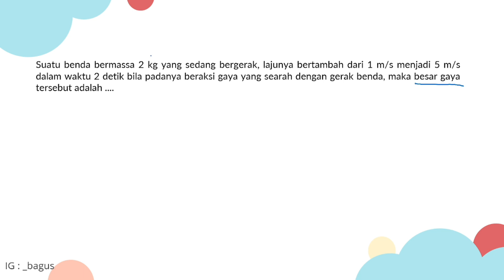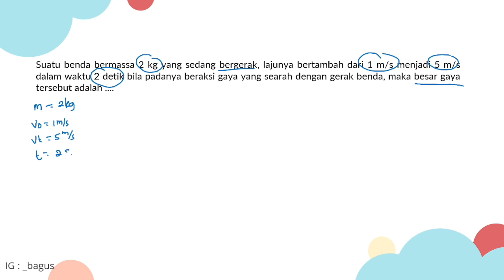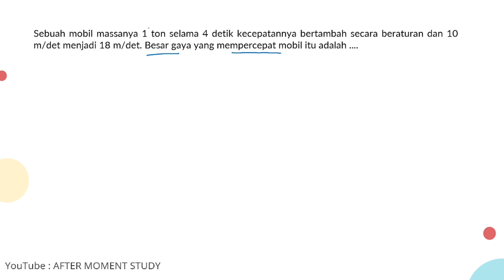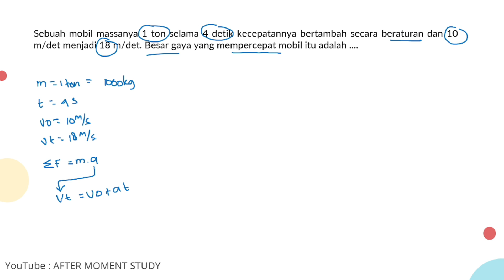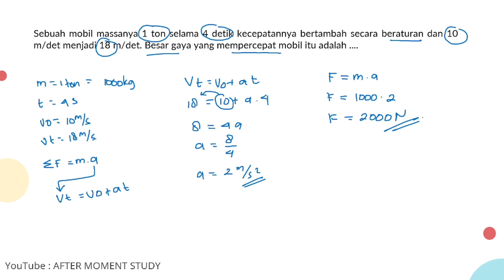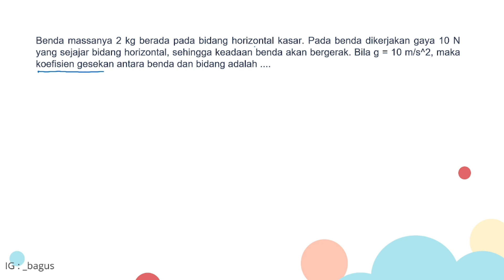LATIHAN SOAL HUKUM NEWTON PART 5 KELAS 10 SMA PERSIAPAN PPPK DAN CPNS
Jika kalian ingin bimbingan belajar dengan saya, kontak saya ada di deskripsi paling bawah!

Berikut ini adalah sepenggal video Pembahasan soal HUKUM NEWTON. Video ini dibuat dengan menggunakan pentablet pinjaman SMA N 7 dan laptop Toshiba andalan saya.

Jika kalian membuatuhkan fotografer atau videografer area Jogja bisa juga hubungi saya. Jika ada pertanyaan bisa di tulis dalam komentar di  bawah ini.

Semoga video ini dapat membantu dan bermanfaat untuk kalian semua

Jika kalian membutuhkan bimbingan belajar fisika atau membutuhkan fotografer di area Yogyakarta silahkan hubungi
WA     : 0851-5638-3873